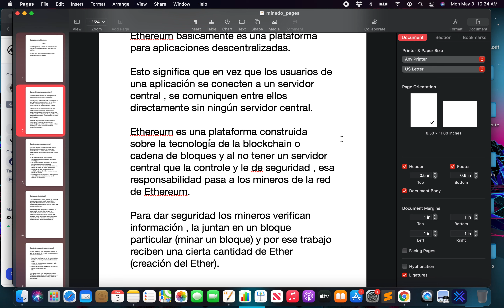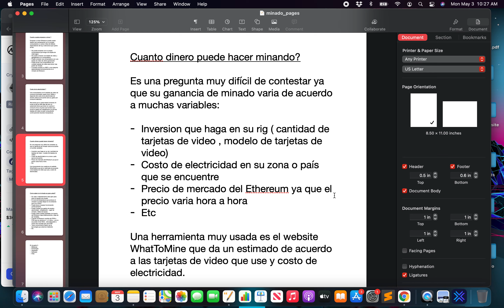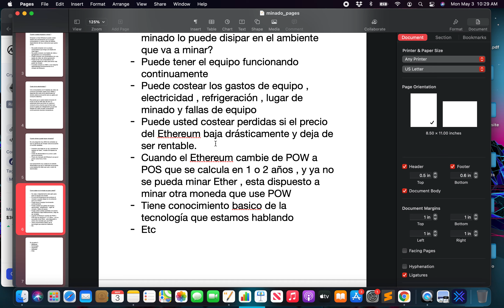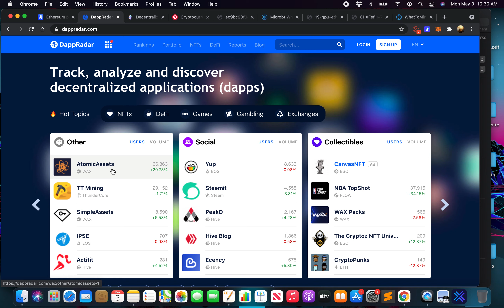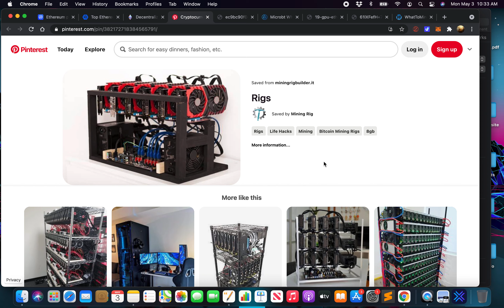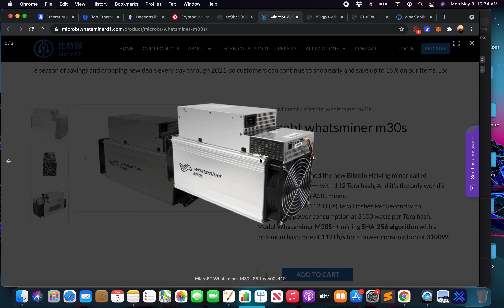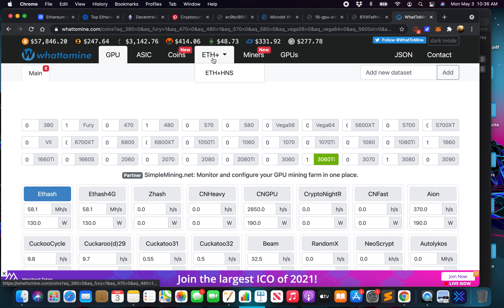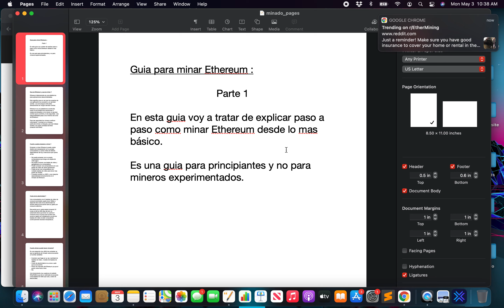Minar Ethereum para principiantes Parte I - (Español)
Conceptos basicos para minar Ethereum . Parte 1 de una guia basica para empezar a entender como minar o crear monedas de Ethereum.